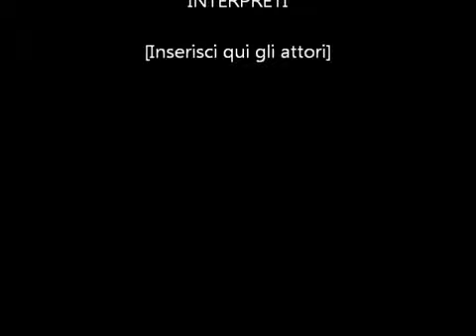IZIN YOLU 2011 ADIYAMAN